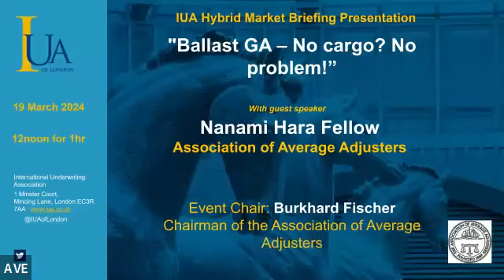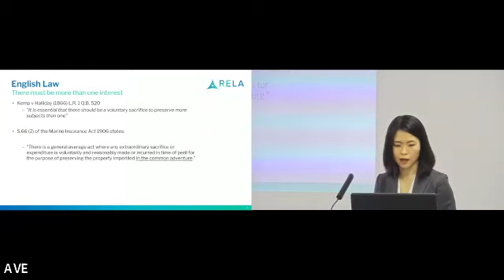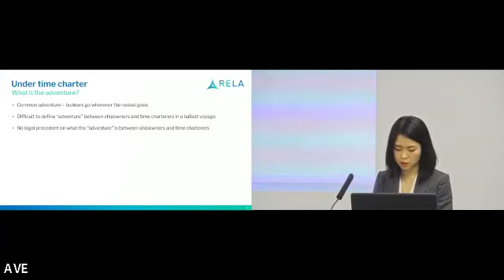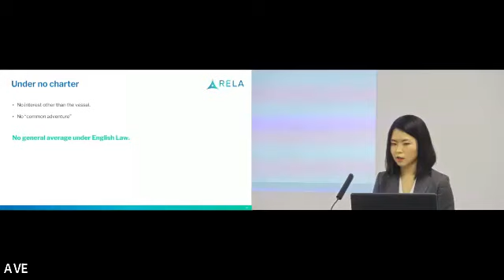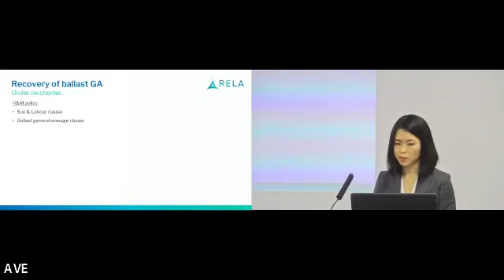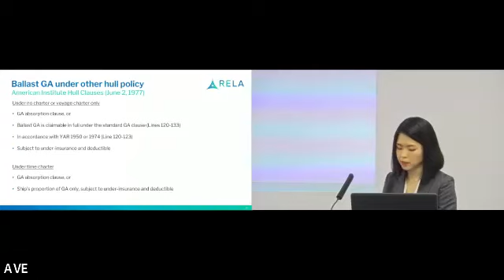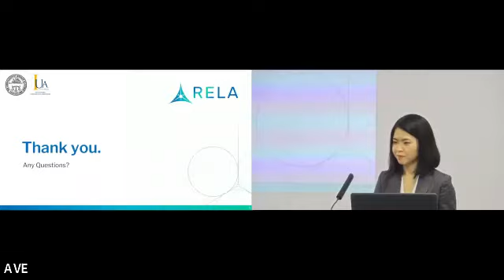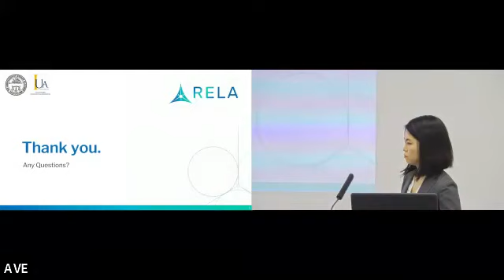Ballast General Average - No cargo? No problem!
General Average (GA) cases normally involve the vessel and the cargo on board, but can still occur when the vessel does not have cargo on board, known as Ballast GA.
The absence of cargo does not change the principle of GA where interested parties contribute to expenses incurred for the common safety and safe prosecution of the voyage. But it does raise some important questions: who would contribute to GA; what is the voyage; how can the shipowners recover the costs?
At this IUA market briefing event for marine insurers Nanami Hara and Burkhard Fischer from the Association of Average Adjusters consider some answers.